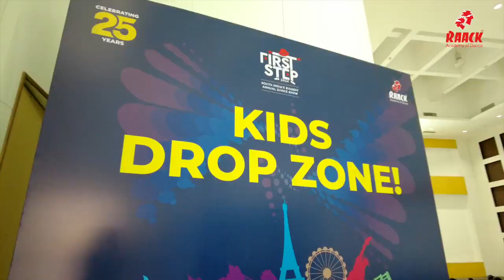Throwback to 4 days of dance, music, fun & loads of memories!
Raack’s 25th year Celebrations was held at Anna Centenary Library. Our theme for this grand celebration was ‘Around the World in 120 mins’. Our students were trained with the best of choreographers to ace the dance floor.

Thank You to each one of our RaackFamily members for joining us in making this event a blockbuster hit!